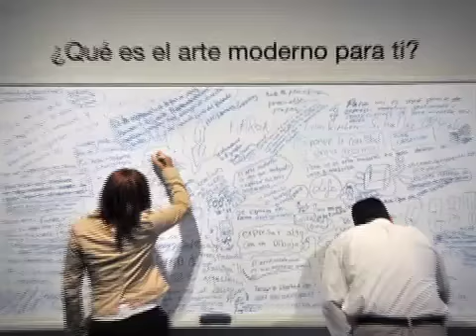¿Qué es el arte moderno para ti?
Una exposición excepcional, concebida en su totalidad como propuesta educativa y laboratorio de pensamiento para provocar diálogos e interactividad entre los visitantes y las obras de artistas modernos como Pablo Picasso, Joan Miró, Alexander Calder, entre otros.